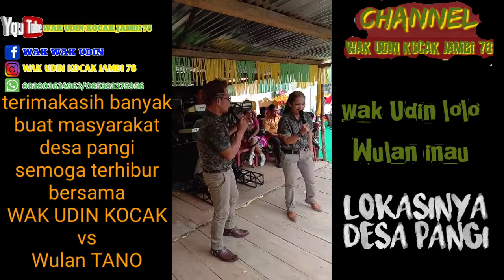Kacian deh lho WAK UDIN KOCAK JAMBI78 vs WULAN TANO